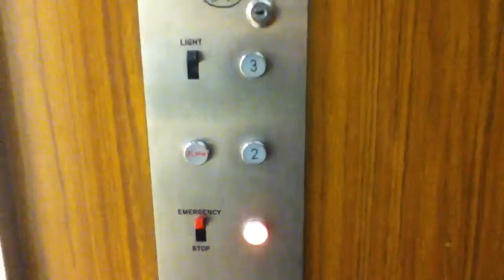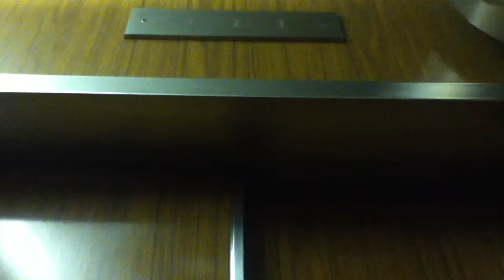AMAZING 1963 Burlington Dover Hydraulic Elevator At 1565 Franklin Avenue In Mineola NY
This is the AMAZING 1963 Burlington Dover hydraulic elevator at 1565 Franklin Avenue in Mineola NY. Dieselducy and Jacksonslater would LOVE this.